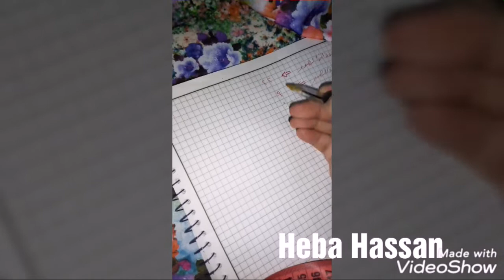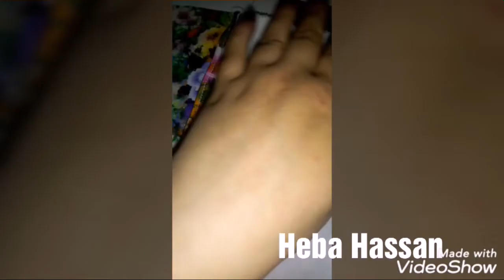طقم الوقفه لبناتي اخر دلع اوعي يفوتك الجزء1